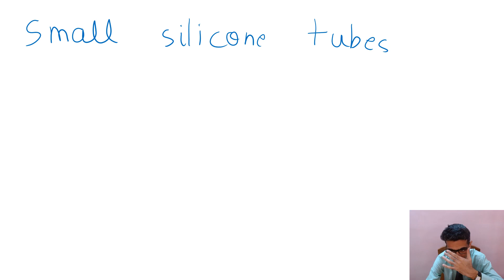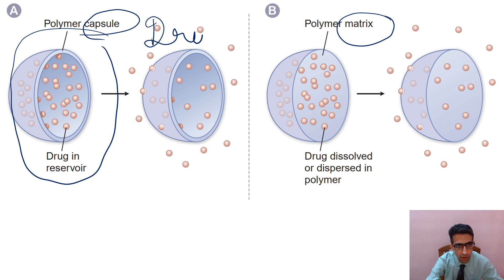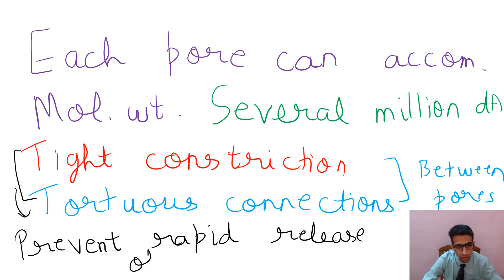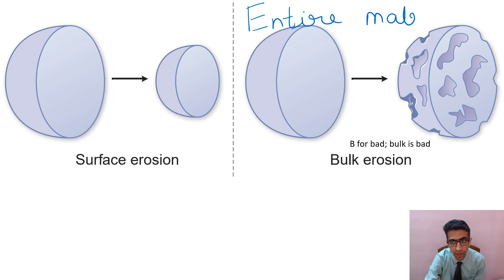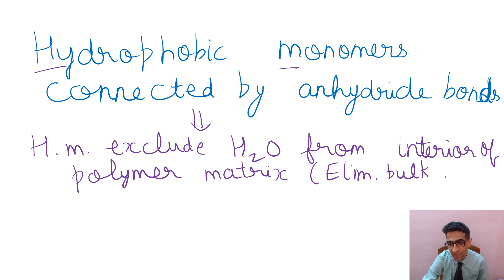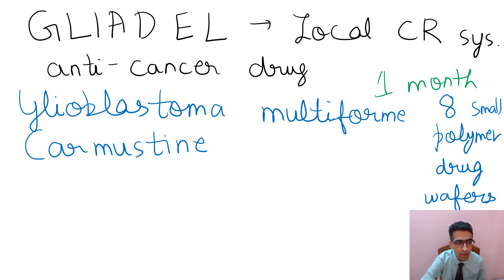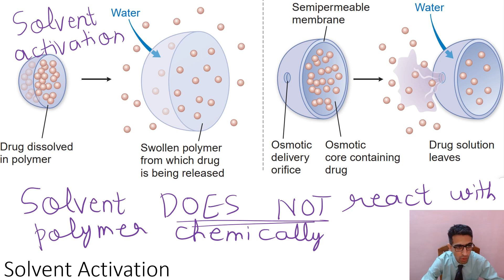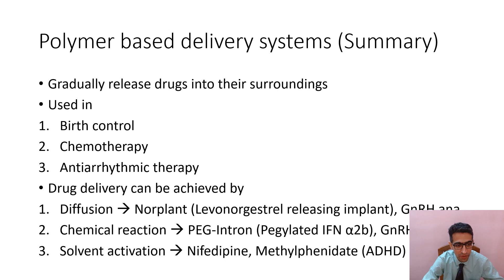polymer based delivery systems drugdelivery modality